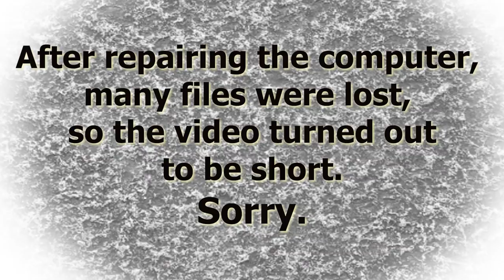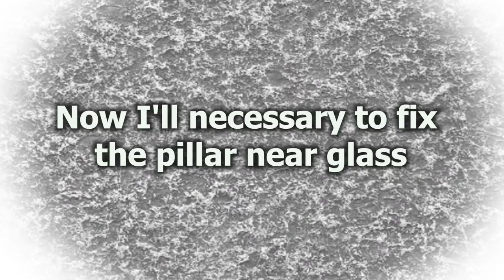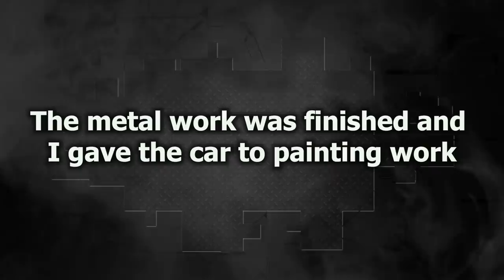BMW F22. The front end repair. Ремонт переда.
In this video: A little repair of the front end, work with a spotter and with a tin.
В этом видео: Небольшой ремонт переда, работа со споттером и оловом.